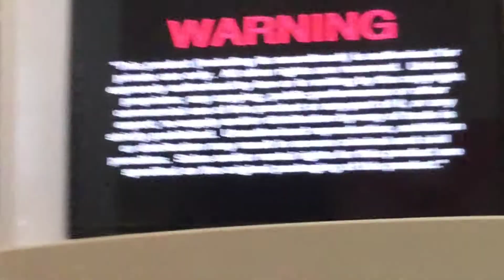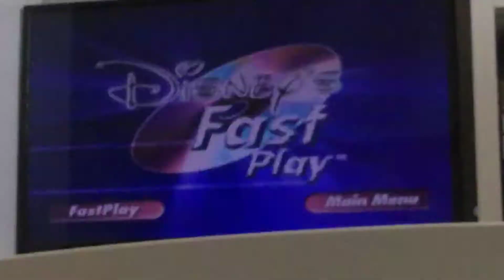Opening To The Black Cauldron 2010 (2015 Reprint) DVD Australia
1.Langauge Selection
2.Warning Screen
3.Disney Logo
4.Disney Fastplay Logo
5.Disney DVD Logo